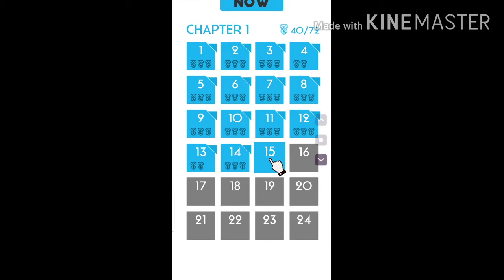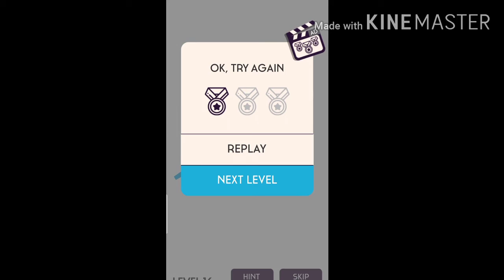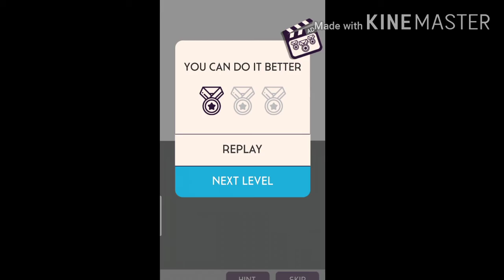29 May 2020